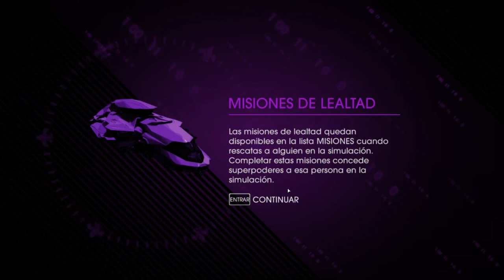Saints Row IV cap.13 Guerra de bots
¡Nos atacan! ¡Aquí han llegado! ¡ROBOTS! ¡A punta pala! ¡Murderbots contra nosotros, otro rob...! Bueeeeno, vaaale, "Armadura de combate". Y es que en este episodio, para salvar a Matt Miller, veremos una alucinante y llena de efectos especiales batalla entre robots y más robots. ¿Que hay que matar 60 murderbots? ¡Sesenta docenas voy a matar yo! ¡Y después, unos saltitos, que no vienen mal! ¡Like por la Increíble Guerra de Bots! ¡Y para más Saints Row iV!

¡PUMPUMPUM!